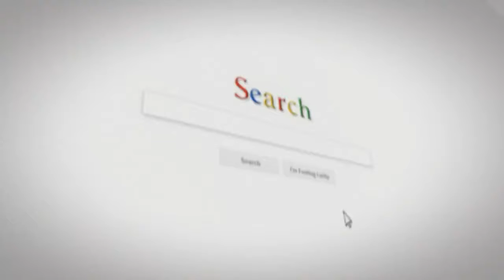If You Are Banana Lover Read These 10 SHOCKING Facts; They Will Surely Amaze You